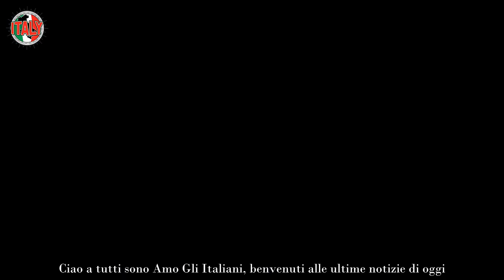“Hanno litigato, finisce in rissa” Amici 23, caos tra i prof “Brava, finalmente l’ha smontata”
Se Anna Pettinelli rifiuta in continuazione le proposte di Rudy Zerbi, e i telespettatori avevano sentito la mancanza di questa faida senza tempo e senza fine tra i due insegnanti di Amici 23, anche lei a quanto pare adesso proponga sfide azzardate. Come quella fatta a Lorella Cuccarini, scatenando una forte lite.

Brutta discussione in quel di Amici 23 di Maria De Filippi e, per una volta, non è Rudy Zerbi a scatenare l’ira di Anna Pettinelli ma di un’altra insegnante di canto. La proposta fatta allo studente di quest’ultima ha generato perplessità e fastidio per poi esplodere in una litigata. Lorella Cuccarini troppo “buonista”?